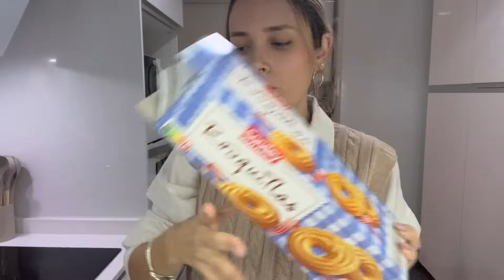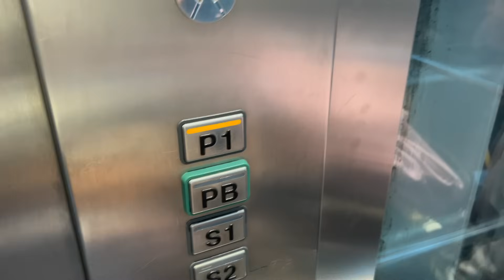COMPRA EN LIDL🥦PRODUCTOS SIN GLUTEN EN LIDL🥧LOOKS DE NOCHEVIEJA✨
Bienvenidas a un nuevo vídeo amigas/os 😊 espero que os guste, os ayude y sobre todo os podamos acompañar en vuestro día! Nosotros estamos muy felices de poder compartir un poquito de nuestra vida con vosotros ♥️

📌DISFRUTABOX: LITTLEHAPPYMOM
📌 WETACA: LITTLEEHAPPYMOM